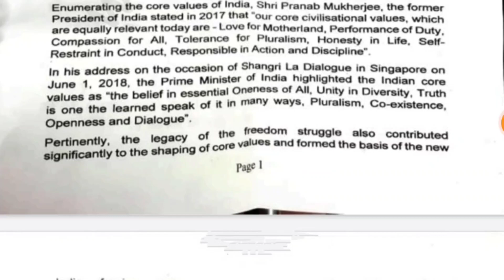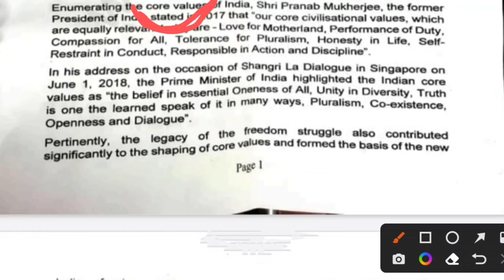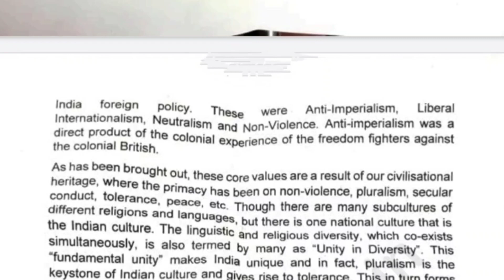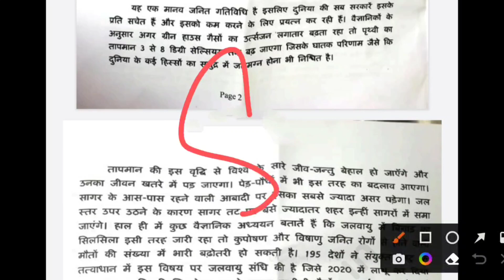IB sa Result 2023